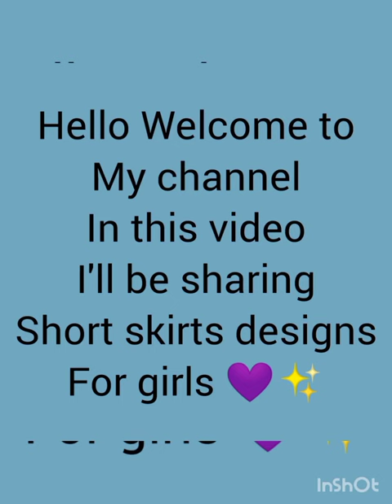Short skirts designs for girls 💜✨|Mini skirts